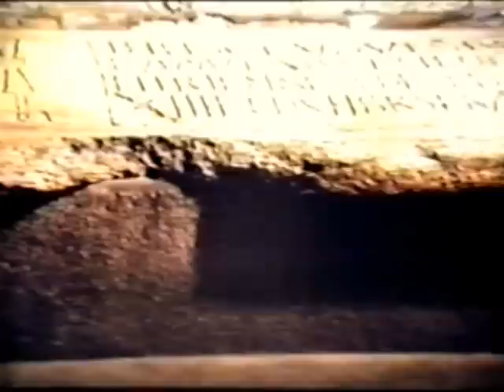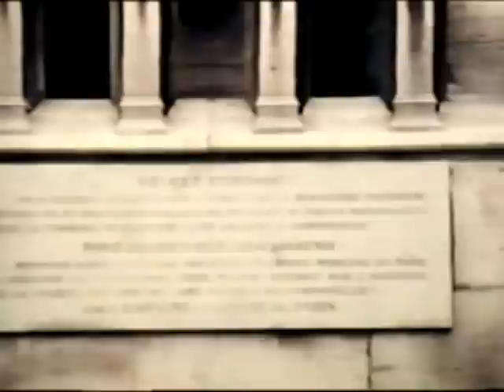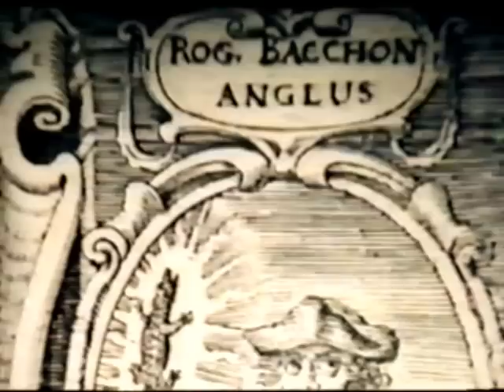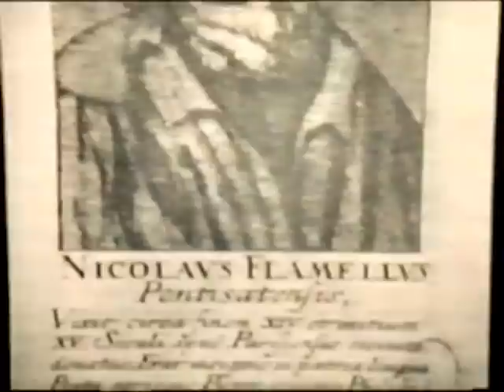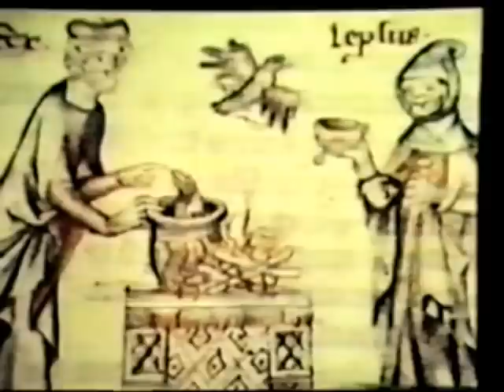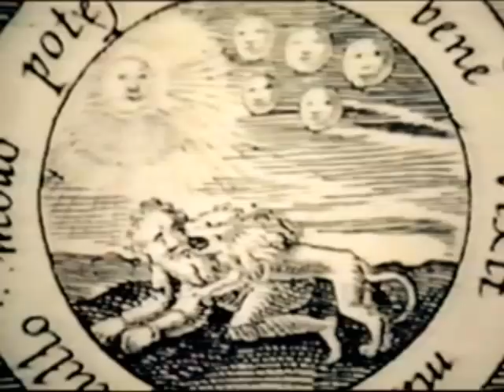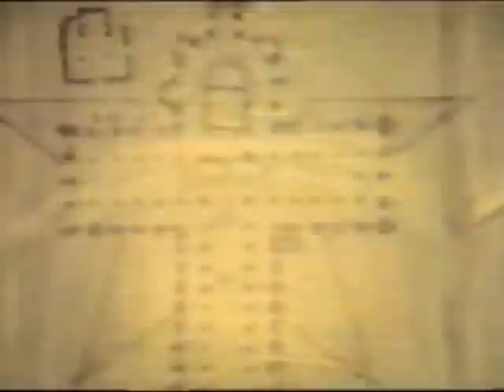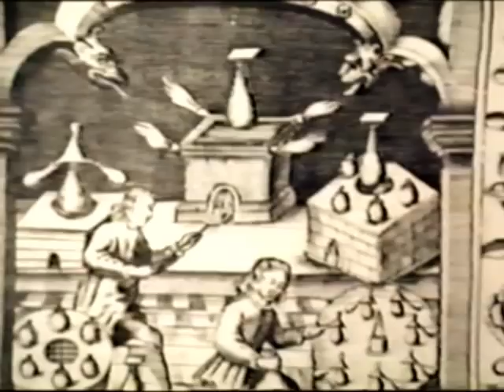Gnosis,El Camino de Santiago De Compostela